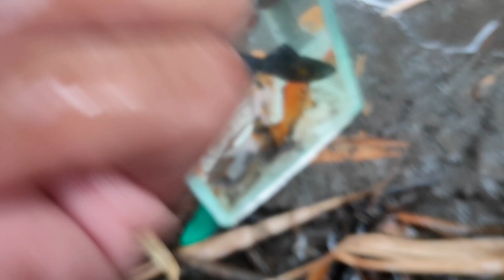Menemukan ikan ninetine,ikan koi,ikan lemon, bekicot,kelomang,ikan sapu sapu, lobster,kaki seribu.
hay teman teman jumpa lagi bersama @seli and toys
kali ini kakak ingin mengajak teman teman semua mencari dan menemukan ikan hias yang ada di sungai ya teman teman.
seli and toys
ikan koi
ikan ninetine
ikan sapu sapu
ikan albino
ikan cupang
ikan molly black
ikan lemon
kaki seribu
ikan green tiger